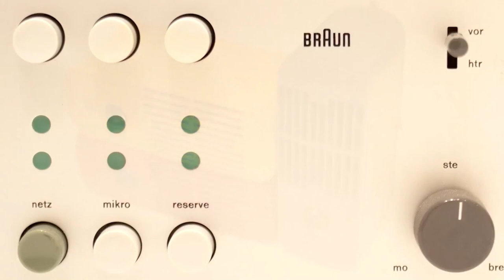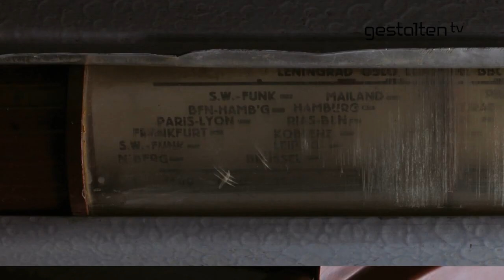Ten principles for design - Dieter Rams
Dieter Rams, German industrial designer, is a leading figure in the field of modern minimalist design. Born in 1932, Rams was the design director for the Braun company for decades, creating iconic and functional products. Its design philosophy is based on "Ten Principles for Good Design", including a focus on usability, honesty and sustainability. He has influenced generations of designers, including Apple's Jony Ive. His works are exhibited in museums around the world,
and his career testifies to the power of simple and essential design to improve people's lives.

Video chapters:
00:00 Easy to understand
0:51 Talk about Apple and Braun
3:31 Form follow function
3:37 Serious company in the world
4:39  Talk about Braun
5:38 Olivetti and Braun
8:13 The importance of the colour
9:06 TP 1 portable record-player

Books of Dieter Rams:
📚 Dieter Rams: the complete works. Ediz. illustrata
📚 Ten Principles for Good Design: Dieter Rams
📚 So wenig Design wie möglich
📚 Less and More: The Design Ethos of Dieter Rams
📚 German Design, 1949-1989: Two Countries, One History

What is Design Stories?
Design Stories is an educational channel that collects interviews with
the most important product designers, summarizing their design philosophy.
The channel's goal is to bring as many people closer to the world of product
design, to spread a more sustainable and aware consumer culture.